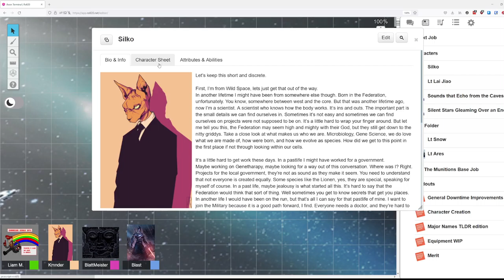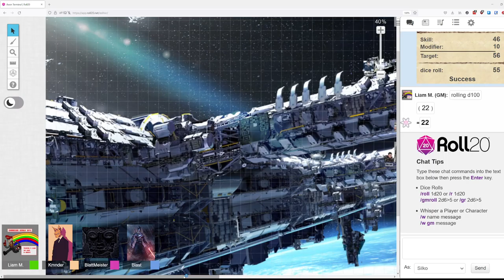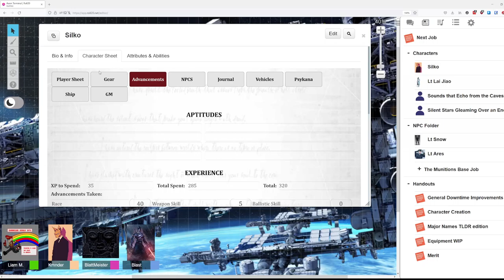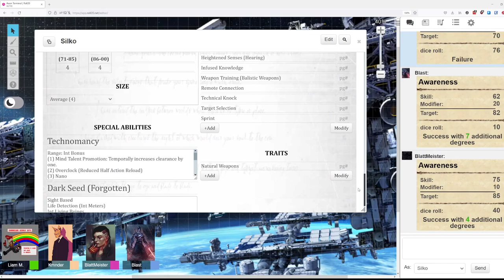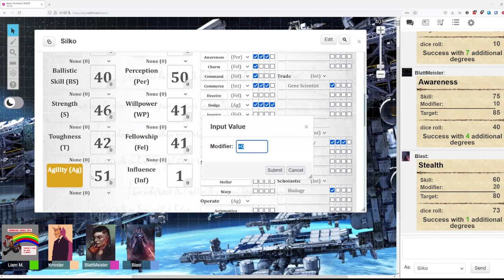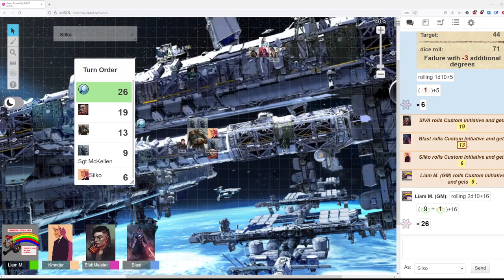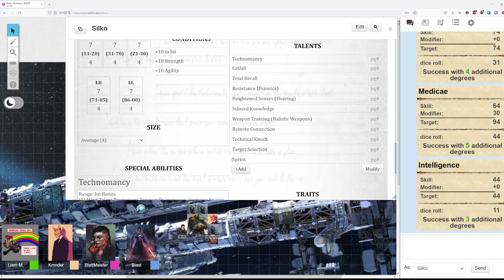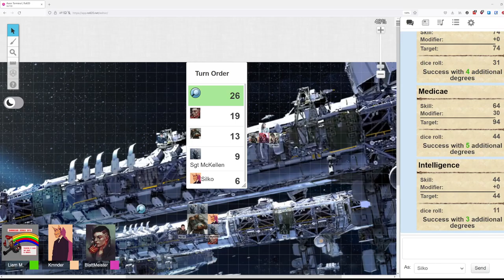Aeon Terminal| Session 8